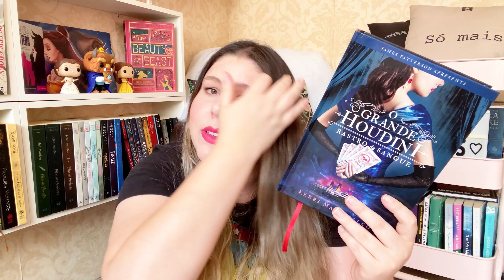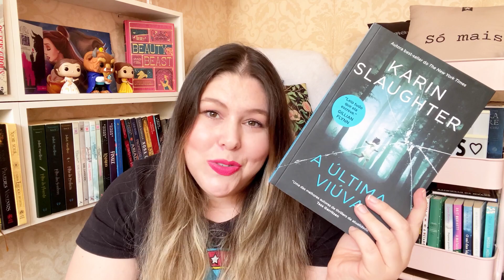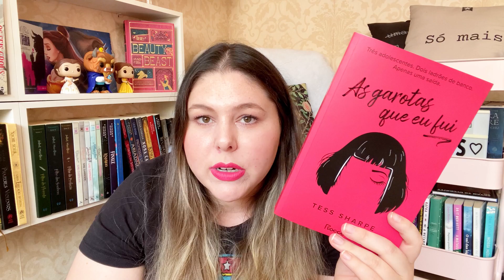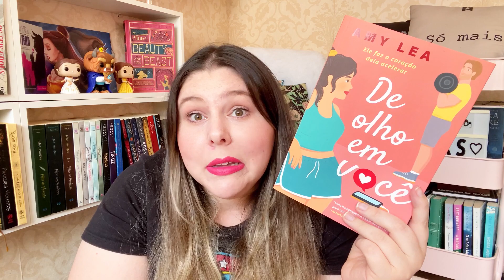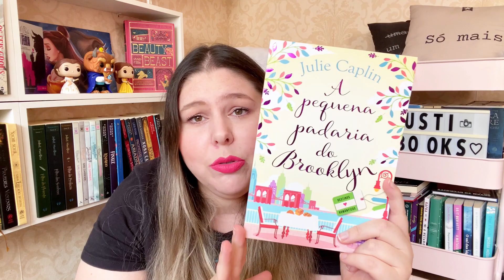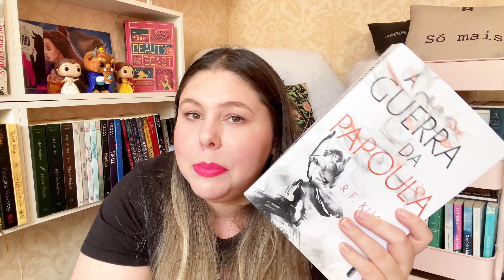TBR de FEVEREIRO | O que pretendo ler no mês!!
📚Livros Mencionados:

✨O grande Houdini

✨A última viúva

✨As garotas que eu fui

✨De olho em você

✨A pequena padaria do Brooklyn

✨A Camareira

✨Cidade nas nuvens

✨Compre com o meu link e me ajude com uma pequena comissão, sem pagar nada a mais por isso!!

📬Caixa Postal:

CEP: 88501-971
Lages-SC